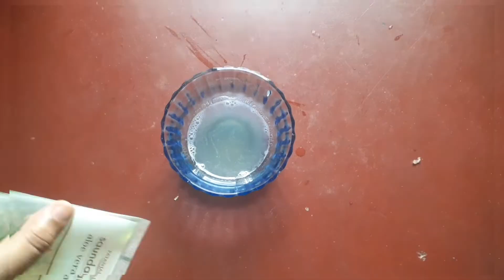পেঁয়াজ রস(100% Hair Growth)চুল পড়া বন্ধ করে ও নতুন চুল গজায়/Onion Juice no hair fall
পেঁয়াজ রস(100% Hair Growth)চুল পড়া বন্ধ করে ও নতুন চুল গজায়/Onion Juice and coconut oil no hair fall